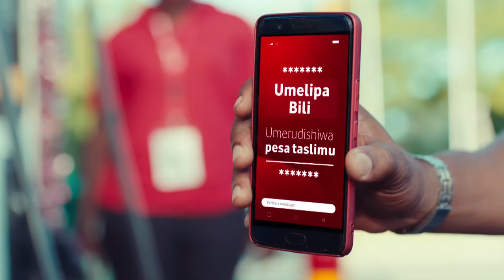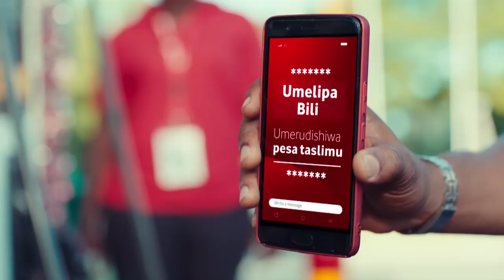WOLPER- Kwani Kanioa? Simposti Tena na Wala Sijuti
STAA wa Bongo Movie, Jacqueline Wolper amefunguka na kusema hajawahi kumpeleka mwanaume yeyote nyumbani kwao kumtambulisha licha ya kuwa kwenye na mahusiano na wanaume tofauti kwa nyakati tofauti tangu kuwa staa.

Wolper ameanika hayo wakati akifanya interview na Global TV Online usiku wa kuamkia leo katika shoo yake ya House of Stylish iliyofanyika katikaUkumbi wa High Spirit Lounge, jijini Dar es Salaam.